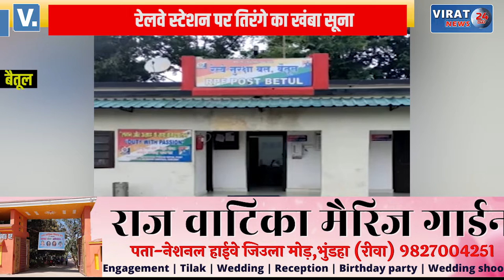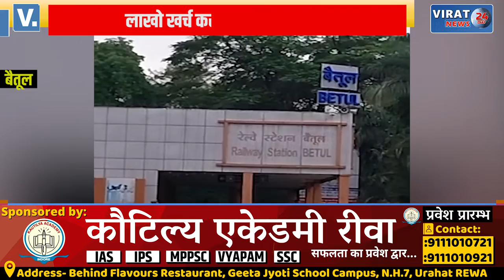देखें आखिर क्यों रेलवे स्टेशन पर तिरंगे का खंबा सूना, लाखो खर्च कर लगवाया गया था पोल !